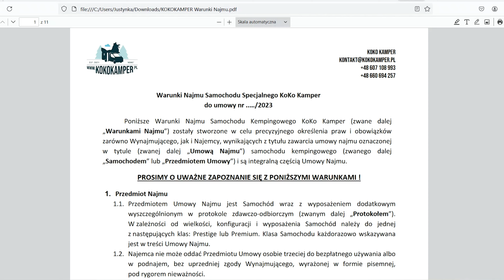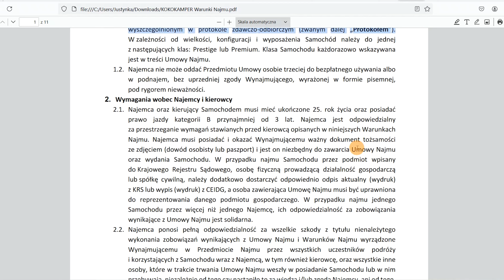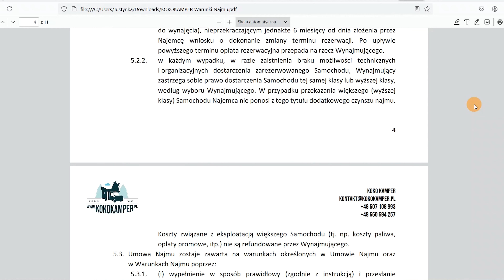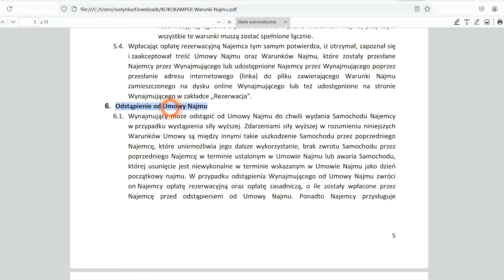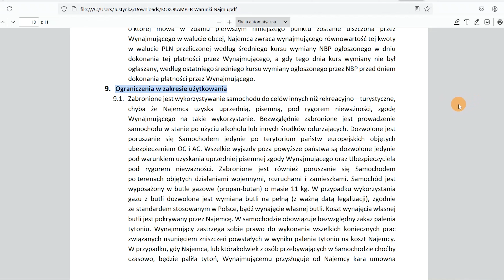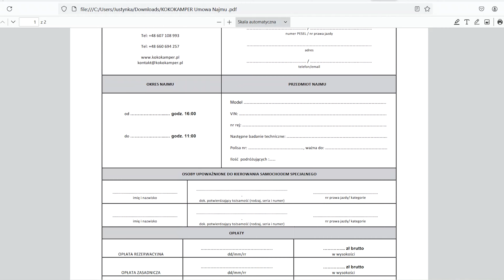Umowa oraz warunki najmu kampera lub przyczepy campingowej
Dzisiaj umówimy z Wami ogólne warunki wynajmu kampera oraz przyczep campingowych. Szczegółowo poznacie nasze zasady i warunki. Wspólnie przejdziemy przez wszystkie paragrafy aby rozwiać Wasze wątpliwości. Zapraszam!
0:00 - 0:43 - Wstęp
0:44 - 1:00 - Przedmiot Najmu
1:01 - 1:24 - Wymagania względem najemcy
1:25 - 2:09 - Opłaty i terminy płatności
2:10 - 2:22 - Ubezpieczenie
2:23 - 2:50 - Rezerwacja/zawarcie umowy
2:51 - 3:07 - Odstąpienie od umowy
3:08 - 3:46 - Zasady wydawania camperów oraz zwrotów
3:47 - 5:01 Co robić, jeśli zdarzy Ci się szkoda
5:02 - 5:53 - Ograniczenia w użytkowaniu pojazdu
5:54 - 6:12 - Jesteśmy otwarci na rozmowę
6:13 - 6:32 - Umowa
6:33 - 6:55 - Podsumowanie